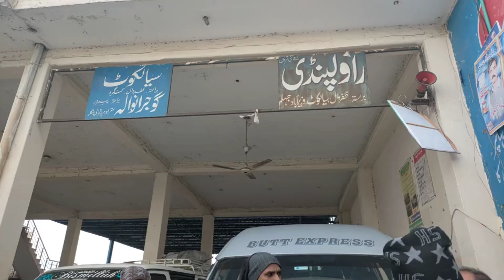🚙Naveed Ko Gari Main Bitha Dia | Shutti Khtam🤔LAHORE airport🛫🛫 Wapisi😣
Naved's leave is over, he spent 3 months leave, now he is going back to Dubai, Allah Taala, how should he take you Naved Bhai?

Asifysiddiqi vlogs